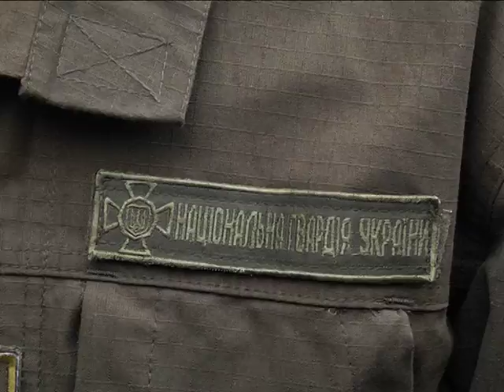Нацгвардія у Дніпрі вперше отримала полковий храм і капелана